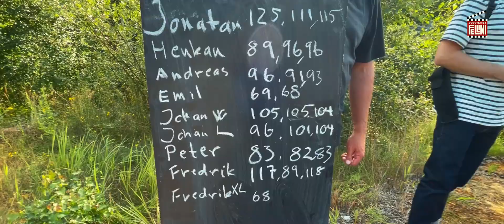Bolaget Race 2022. Episode 3. Tainted Punx Playing Hazard Games. Scooter Rally in Sweden.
WARP VISUALS  in association with SKOGHALL SCOOTER PUNX
Presents a SCOOTERIST FELLINI FILM

Special appearance:  APA GBG in BOLAGET RACE 2022 10 ÅRSJUBILEUM

Featuring: THE BLM DL150 1970 SST265 A.K.A  BLACK LAMBRETTAS MATTER A.K.A SVARTKNEKTEN
TRANSPORT: JUMPY A.K.A YUMP
Travel ally: FREDDY ROCKSTEADY
Camera: AUDUN NOTEVARP SANDVOLD, PER DAHLBERG,  GÖRAN NORDH, Tuvalu Dahlberg, Petter Malmborg & Marina Klemets

HOSTS: ÅKE KÄLLBACK, ANDERS “BÄCKIS” Bäckström, Ewa Nordling, Fredrik Krohn Andersson, Claes Bengtsson, Daniel Hermansson,
Henkan Albertsson, Janne Hultbäck, Dan Askerman, Peter Wahlström & Petter Malmborg.
Chefs: Carlstad Chark & Deli & Henric Strömberg.
FELLINI LOGO DESIGN: NIRI VON BØYESEN
Motion GRAPHICS: WARP VISUALS
Directed by: SCOOTERIST FELLINI